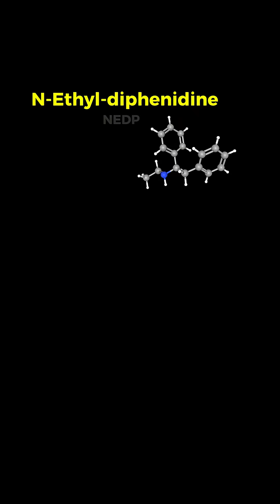Crazy and Obscure Substances: N-Ethyl-diphenidine (NEDP)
Today we explore a substance known as N-Ethyl-diphenidine (NEDP)